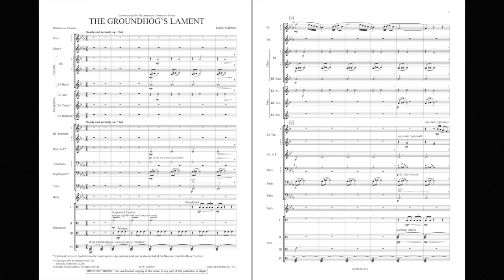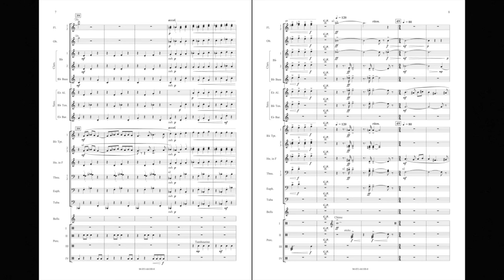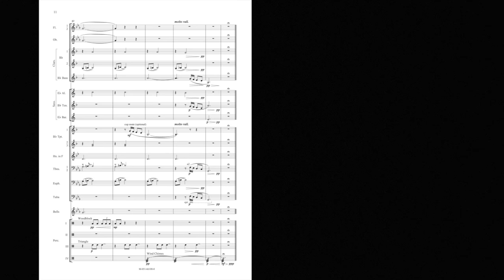The Groundhog's Lament by Daniel Kallman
Windependence - Apprentice, Advanced Level - Grade 3
An attractive and intriguing musical “re-enactment” of the Groundhog's special day. This work is suitable for more advanced beginner ensembles with delicate tempo and dynamic ranges, while offering a rewardingly varied tonal palette.
HL48007090
HL48007091